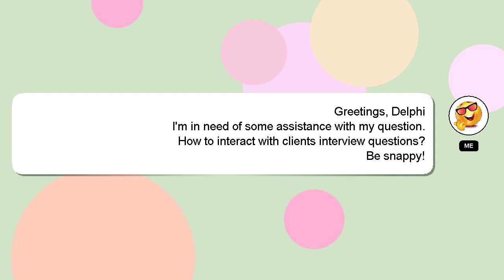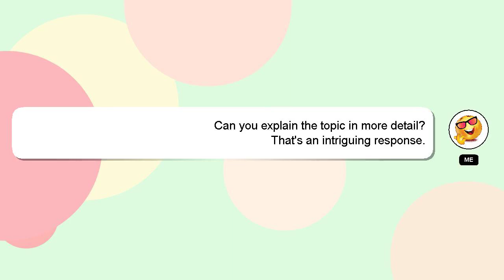How to interact with clients interview questions?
An introduction to myself in a few words, Hello there, my name is Delphi. Let me help you with your questions. - How to interact with clients interview questions?

Your answer will be appreciated and acknowledged with a 'heart' from me.

*2 What we are experimenting :*